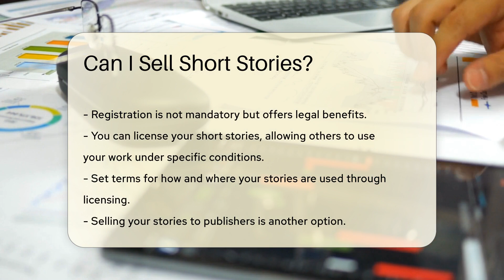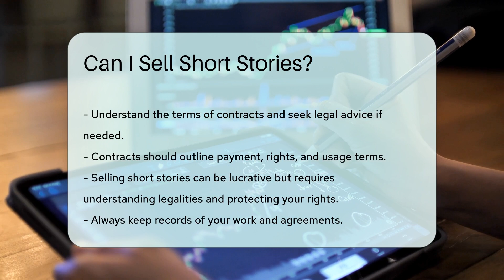Can I Sell Short Stories? - CountyOffice.org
Can I Sell Short Stories? In this insightful video, we delve into the world of selling short stories and the crucial role copyright laws play in this process. Copyright protection grants authors exclusive rights over their work, allowing them to control its usage and distribution. Registering your short stories with the U.S. Copyright Office is a key step in establishing ownership, providing legal benefits and protection.

Licensing your short stories enables others to use your work under specified conditions, while selling your stories to publishers can result in a one-time payment or ongoing royalties. Self-publishing is another avenue that grants you full control over your work and can expand your audience reach.

Contracts play a vital role in selling short stories, outlining payment terms, rights, and usage conditions. Understanding these legalities and safeguarding your rights is essential for a successful venture in selling short stories. Remember to maintain detailed records of your work and agreements.